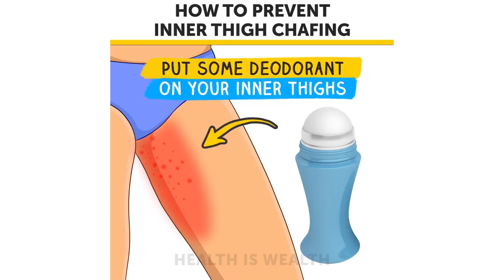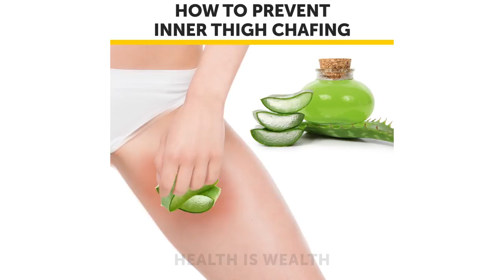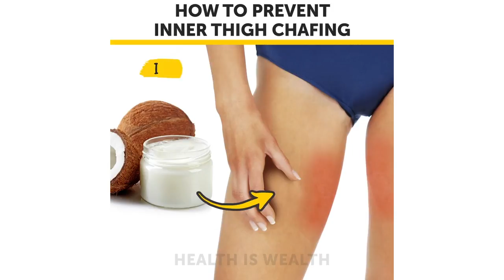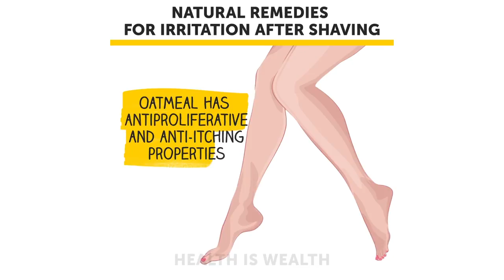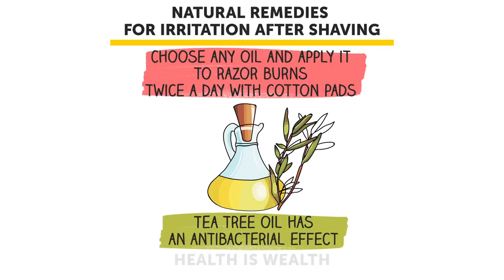Beat Thigh Chafing With These Easy Solutions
A walk in a skirt in summer time is great! However, it might not be as pleasant, when it comes to thigh chafing.

If your thighs touch, there is absolutely nothing to be ashamed of, but if your legs are rubbing together until they're painfully raw, then it might be time to find a real solution in order to prevent chafing.

Wearing an extra layer of clothing under a skirt might seem like the only option to avoid chafing — but it's not.

Thankfully, some products have stepped up to the plate to free your thighs from this "friction affliction" and stop chafing once and for all.

One of such products that help to avoid thigh chafing is deodorant. Yes, a simple deodorant that might actually already be in your bathroom! You need to put it on the inner part of your thighs. Since deodorant is designed to prevent you from sweating and keep you dry, it works not only for armpits but for thighs too. This way you avoid the unnecessary friction and sweat.

Want to know about all the ways to beat thigh chafing? Watch this video till the very end!